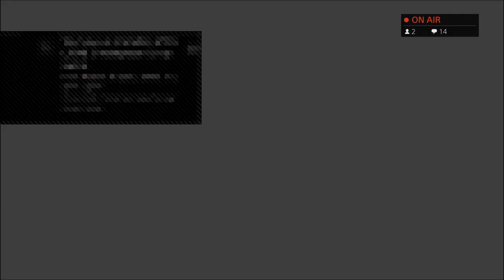【真・三國無双８】#12 辛憲英、貂蝉、終わり、諸葛亮スタート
お気に入りゲームのプレイを気まぐれに配信しています。
生声での実況はありません。コメント欄で喋っていきます。
配信内容の解説はブログで行っています。
ブログ：ベーグルブログ@nifty支部 Twitter:@kurumibagel

It is broadcast from Japan.I am delivering the play of my favorite game on a whim.There is no live performance.
The commentary on the broadcast contents is done by blog.